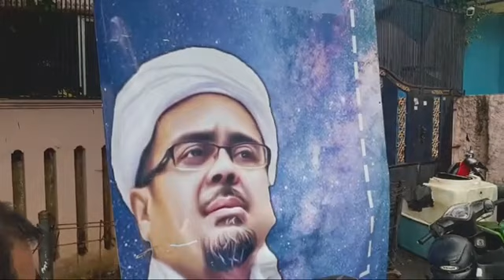SIMAK !!! KONFERENSI PERS FPI PERIHAL KEJADIAN DI TOL .